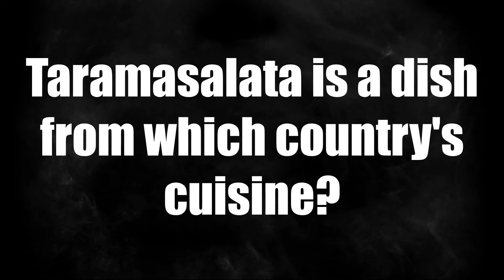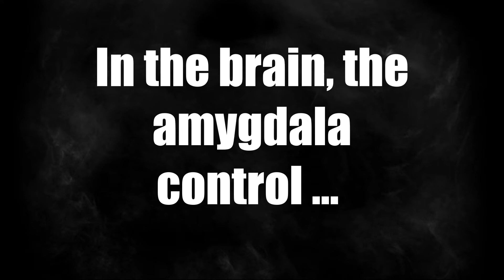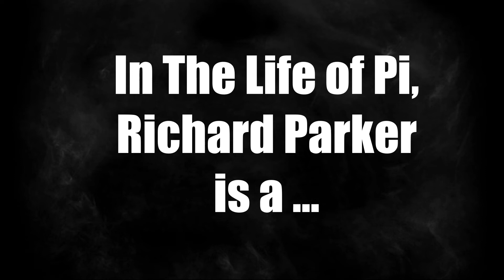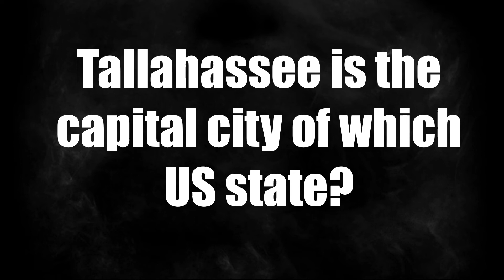Quiz: Afternoon trivia challenge: March 11, 2022